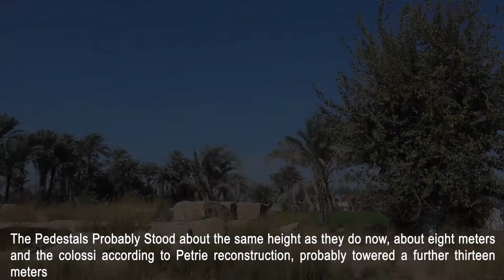The pedestals of Biahmu in Fayoum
The remains of two large stone pedestals that once supported colossi of Amenemhat III stand just north of the small village of Biahmu, some 7 Kilometers north of Fayoum. The Pedestals Probably Stood about the same height as they do now, about 8 meters, and the colossi according to Petrie reconstruction, probably towered a further 13 meters. Each Colossus and pedestal was surmounted by an enclosure wall of the same solid blocks as the pedestals. The purpose of the colossi has not been agreed upon. It is unusual in Egypt to find statuary so completely isolated, so they have been explained as markers of a harbor on the ancient lake Moeris (though no evidence of a harbor has been found) ; as a special monument to the great achievement of Amenemhat III in the province ; or as being somehow related to the main temple of Sobek at Kiman Faris, 7 kilometres away.
قاعدتى تمثالى بيهمو :
توجد بقرية بيهمو على بعد 7 كم شمال مدينة الفيوم. القاعدتين شيدهم الملك امنمحات الثالث منذ حوالى 4000 سنة تقريباً وكان ذلك تخليداً لأنجازاته فى اقليم الفيوم. القاعدتين مصنوعتين من الحجر الجيرى.